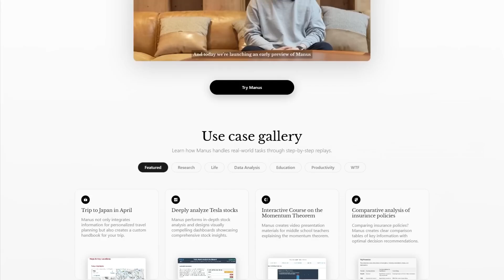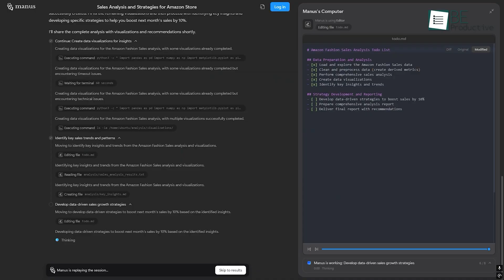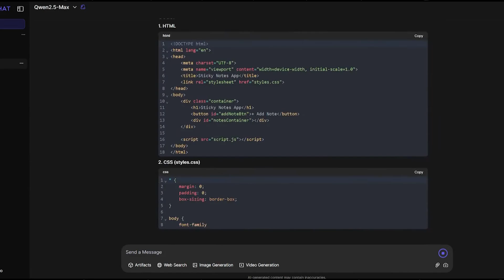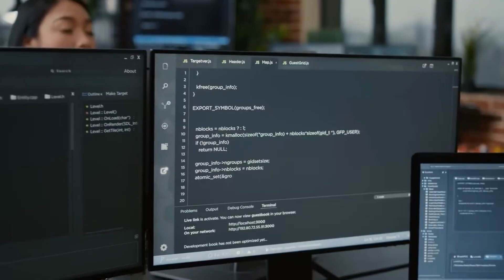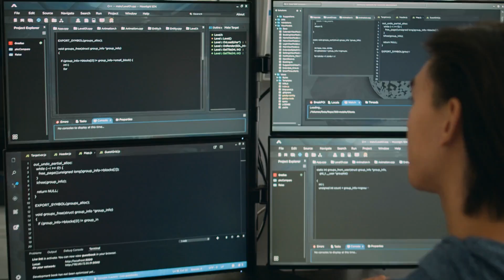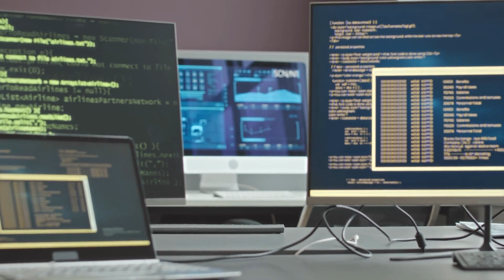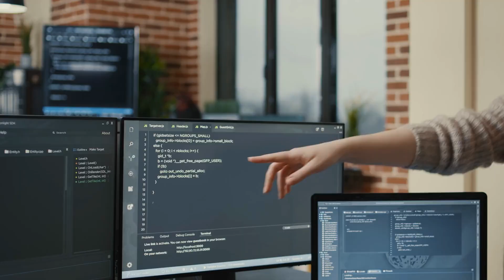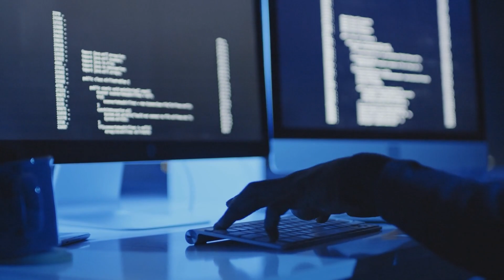This New Chinese AI Agent Is Making OpenAI & Google PANIC! (Manus AI Is Scary)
Is China’s new AI agent, Manus AI, about to dethrone OpenAI and Google? This cutting-edge technology is causing a stir in the global AI community, with its advanced capabilities and potential to outperform established giants. But what makes Manus AI so powerful, and why are OpenAI and Google worried?

Manus AI, developed by a team of Chinese researchers, boasts unparalleled efficiency in natural language processing, decision-making, and real-time data analysis. Its ability to learn and adapt at lightning speed has set a new benchmark in AI development. But with great power comes great scrutiny—how will this impact the global AI race, and what are the ethical implications?

In this video, we’ll dive into the features that make Manus AI a game-changer, from its innovative architecture to its real-world applications. We’ll also explore how OpenAI and Google are responding to this new competitor and what it means for the future of AI innovation.

What is Manus AI, and why is it so advanced? How does it compare to OpenAI and Google’s AI models? What are the implications for the global AI industry? This video answers all these questions and more. Don’t miss the full story—watch until the end!

ai.uncovered.official